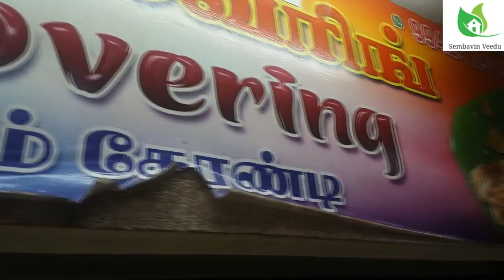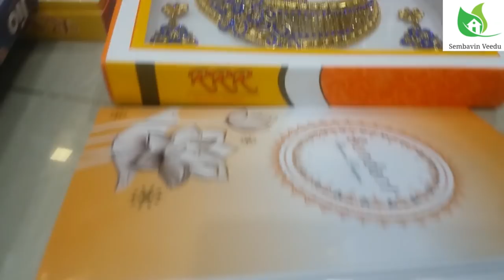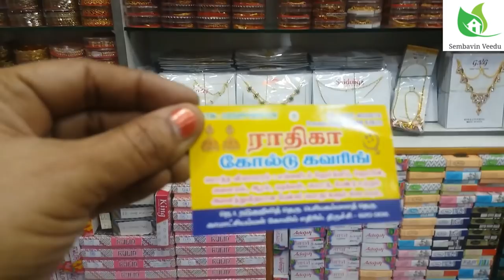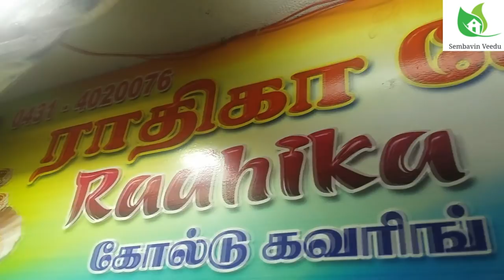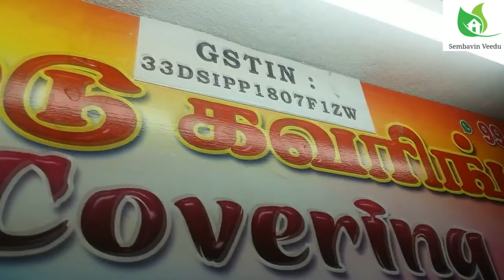Whole sale and retail fancy store for subscribers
This video is about fancy items (CLIPS, NECKLES, BINDI,HAIR CLIPS, HARAM, BANGLES STAND,ETC..,) shopping in trichy

RAdika Gold covering
நடுகுஜிலி தெரு , பெரியகம்மாள தெரு
காமாட்சியம்மன் கோவில் எதிரில்